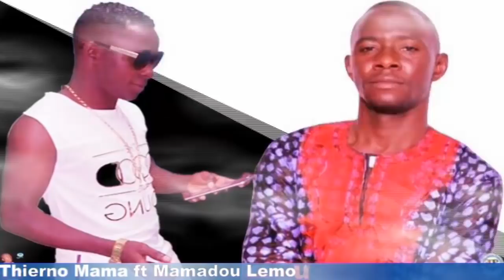Thierno Mamadou ft Mamadou Lelouma Soulaye By Guidho Diama Production